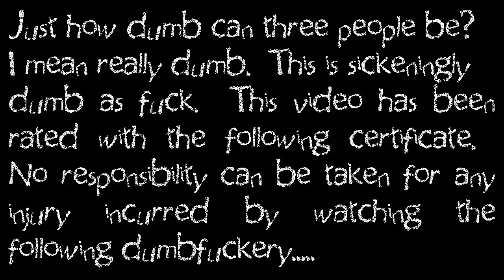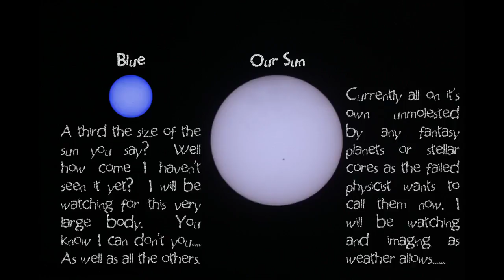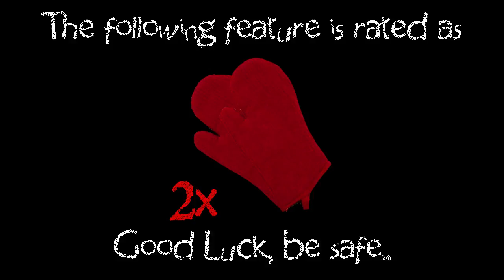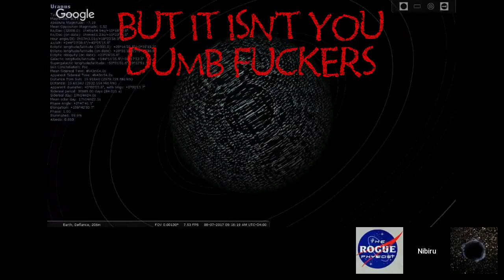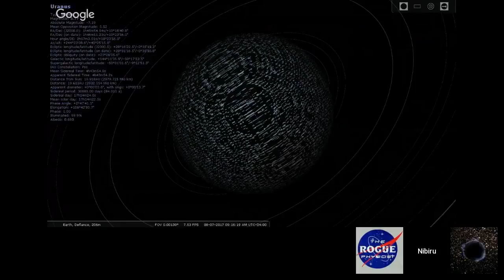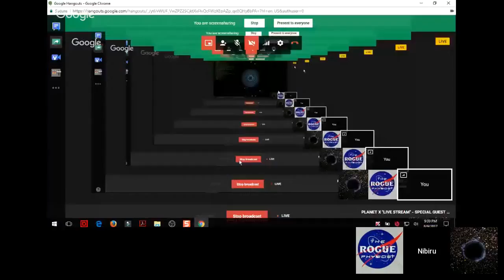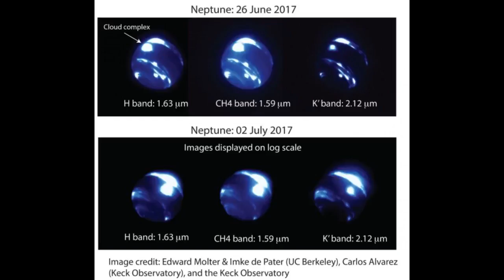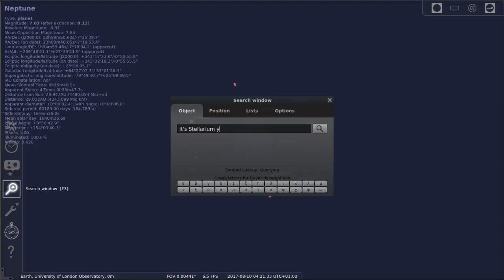Cone, Albers and Jeff P Bring SHAME on the HUMAN race Are they really this STUPID